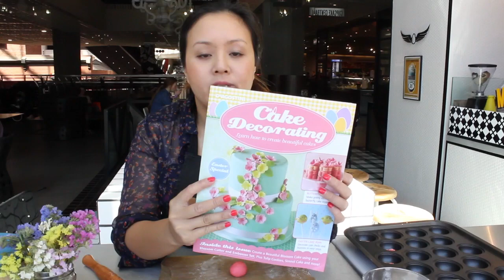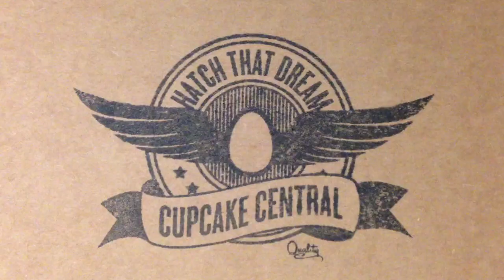How to create a fondant blossom flower - Cupcake Central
Sheryl Thai, founder and co-owner of Cupcake Central demonstrates how to make a fondant blossom flower that comes with one of the editions of the Australian Cake Decorating Magazine.

Sheryl is also the Australian Ambassador for Cake Decorating Magazine. We'll be releasing one per week.